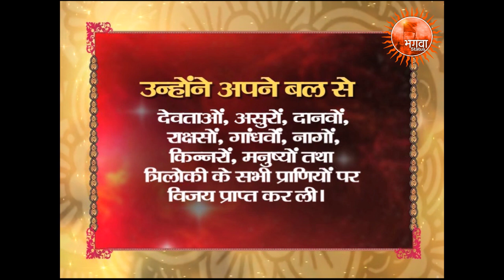गुरुदेव से जानिए देवउठनी एकादशी की पौराणिक कथा, पूजन विधि एवं उपाय ~ Bageshwar Dham Sarkar | Latest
कार्तिक मास की शुक्ल पक्ष की एकादशी को देवउठनी एकादशी के नाम से जाना जाता है। इस एकादशी को देव प्रबोधिनी एकादशी और देवोत्थान एकादशी भी कहा जाता है। इस दिन भगवान विष्णु चार महीने का शयन काल पूरा करने के बाद जागते हैं। देवउठनी एकादशी  के दिन माता तुलसी के विवाह का आयोजन भी किया जाता है। इसी दिन से भगवान विष्णु सृष्टि का कार्यभार संभालते हैं और इसी दिन से सभी तरह के मांगलिक कार्य भी शुरू हो जाते हैं।हिंदू धर्म में एकादशी का बहुत अधिक महत्व होता है। एकादशी तिथि भगवान विष्णु को समर्पित होती है। इस दिन  विधि- विधान से भगवान विष्णु की पूजा- अर्चना की जाती है। एकादशी व्रत रखने से भगवान विष्णु की विशेष कृपा प्राप्त होती है और मृत्यु के पश्चात मोक्ष की प्राप्ति होती है।तो आइये जानते हैं बागेश्वर धाम सरकार से देवउठनी एकादशी की पौराणिक कथा, पूजा विधि/ एकादशी व्रत विधि और देव उठनी एकादशी 2022 के बारे में...

गुरुदेव से जानिए देवउठनी एकादशी की पौराणिक कथा, पूजन विधि एवं उपाय ~ Bageshwar Dham Sarkar | Dev Uthani Ekadashi | Latest